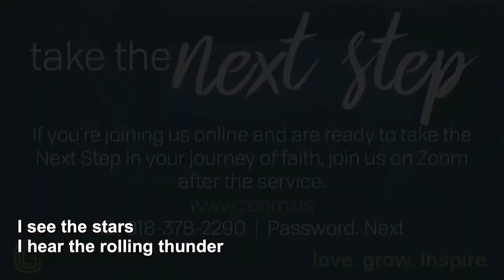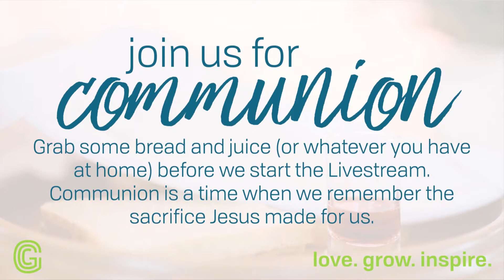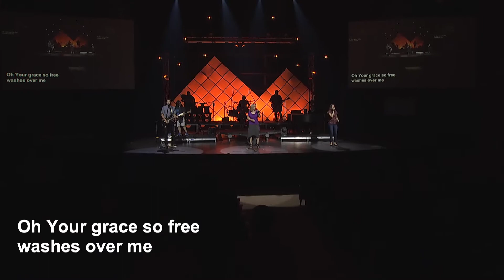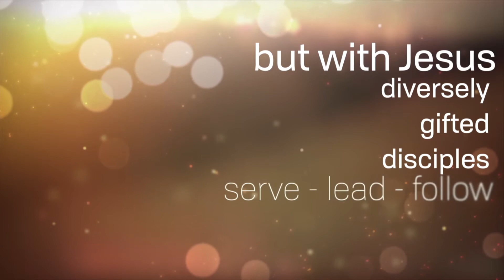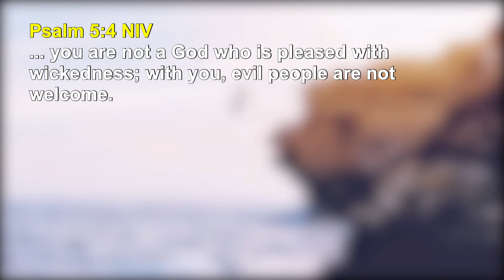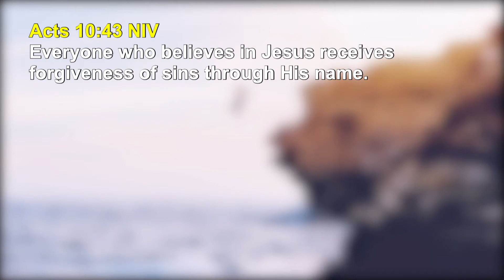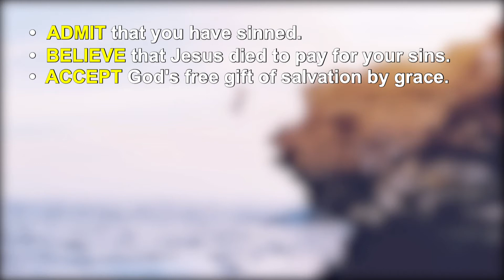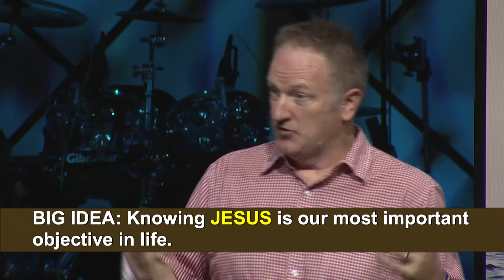all in: All About Jesus - Greenwood Christian – 7/5/2020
all in

In our consumer culture, it’s easy to treat “church” as an event provided by a team of spiritual entertainers. But Jesus established His Church to be a family, a team, a network of like-minded and diversely gifted disciples who follow Him, imitate Him, and use their abilities and resources for the good of others.

Join us the next several weeks as we go all in together.

July 5-26